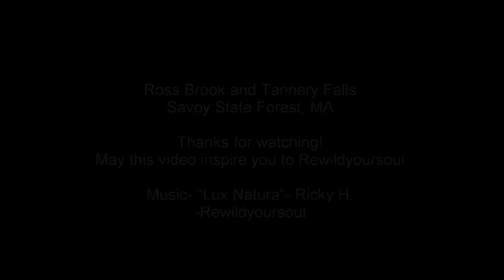Rav at Tannery Falls- Western Mass Adventure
Hello friends,
While exploring waterfalls in Western MA, we revisited two amazing falls, tucked away down a now defunct road.
After finding an alternate route. we made it to these impressive falls, not commonly visited since the road washout.

Played in the background is the track "Lux Natura" from my rewildyoursoul bandcamp.

Stay well and remember,
rewildyoursoul